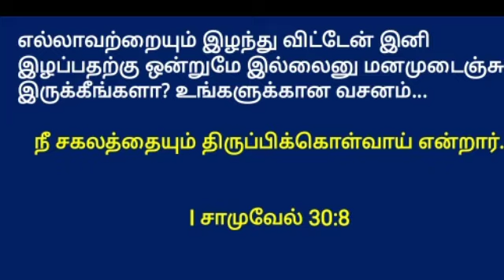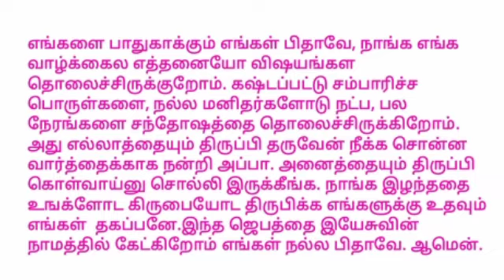இன்றைய ஆசீர்வாத வசனமும் ஜெபமும்/1 நிமிட ஆசீர்வாத வசனமும் ஜெபமும்